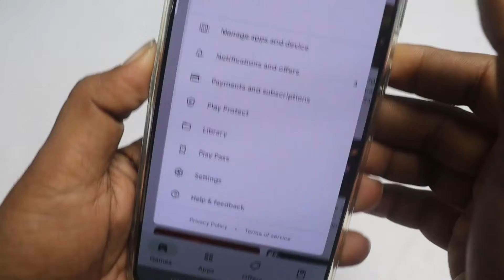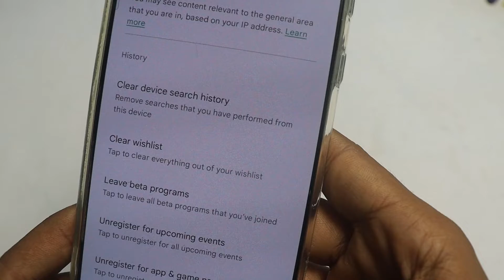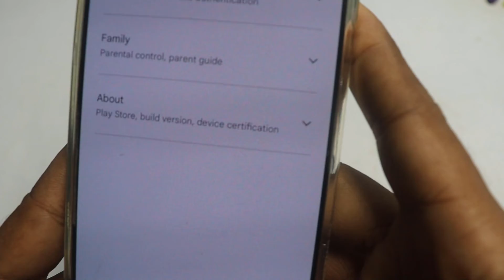Play store की 5 खतरनाक ट्रिक जो सबकुछ हिला के रख देगा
Play store की 5 खतरनाक ट्रिक जो सबकुछ हिला के रख देगा नमस्कार दोस्तों आप सभी का एक बार फिर से बहुत बहुत स्वागत है मोबाइल सेटिंग कि नहीं चलने में दोस्तों इस वीडियो में हमने आपको प्ले करके पांच ऐसा खतरनाक ठीक बताया है जिससे आप अपने फोन पर बैटरी को बचा सकते हैं नहीं प्रभु को दूर कर सकते रहा है बढ़ा सकते हैं और स्टोरेज प्रॉब्लम को दूर कर सकते हैं कैसे होगा जाने के लिए वीडियो को लास्ट दिखाऊंगा